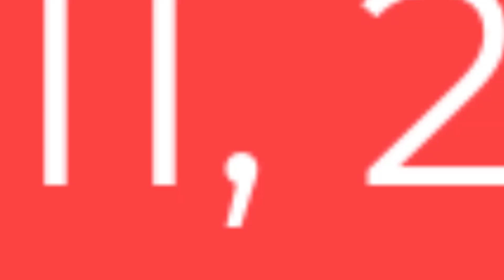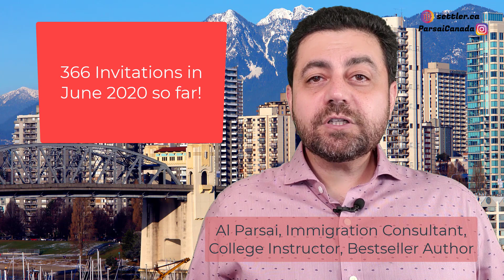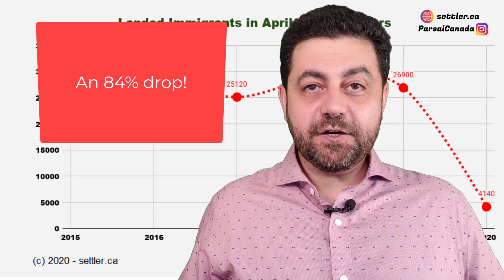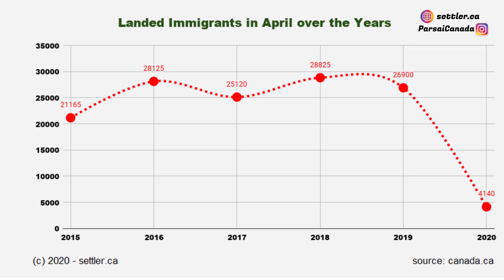A huge drop in landed immigrants | Canada Immigration News - June 14, 2020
There is no doubt COVID-19 has had a significant impact on immigration to Canada. On the one hand, the number of landed immigrants has dropped significantly. On the other hand, the federal and provincial governments are trying to invite more people to immigrate. Of course, the latter focuses mostly on people who are already working or studying in Canada. This Canada Immigration News discusses some good and bad news from the world of immigration to Canada.

A: Invitation to Apply for 3,559 Express Entry candidates

The federal government invited 3,559 Express Entry candidates to apply on June 11, 2020. The minimum CRS score dropped to 437.  Unfortunately, this round considered Canadian Experience Class (CEC) applicants only.  If you are following the news, you know the government has not invited FSWC or FSTC applicants for the past few months. Of course, this could be because the majority of outside Canada visa offices hardly process any applications due to COVID-19.

B: British Columbia is on steroids of invitations!

If you are following BC PNP, you are probably aware that June has been great for BC PNP candidates. Here is the list of invitations BC has issued in the past couple of weeks:

June 9, 2020: A total of 87 invitations for Skilled Immigrants (International Graduate) and Express Entry BC (Skilled Worker and International Graduate)

June 2, 2020: A total of 241 invitations for Skilled Immigrants (Skilled Worker, International Graduate and Entry Level and Semi-Skilled) and Express Entry BC (Skilled Worker and International Graduate)
The same day (i.e. June 2, 2020): A total of 29 invitations for Entrepreneur Immigration – Base Category and another nine invitations for Entrepreneur Immigration – Regional Pilot

Wow! A total of 366 invitations in eight days! BC PNP is on steroids of invitations, isn’t it!?

C: A significant drop in the number of landed immigrants
According to IRCC, the number of landed immigrants dropped to 4,140 people in April*. Of course, this could be because of several reasons, for example:

Many visa offices do not process immigration applications due to COVID-19.

Due to the temporary closure of many Visa Application Centres, it is impossible to do biometrics. Therefore, some applications are on hold as the applicant cannot give biometrics.

Travel restrictions have prevented people from travelling to Canada and complete landing.

This figure is an 84% drop compared to the average landed immigrants between 2015 and 2019.